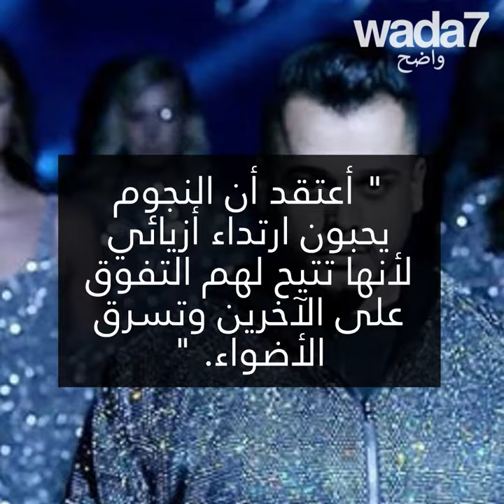فستان كيندال جينر وهيفاء وهبي من نفس المصمم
فستان كيندال جينر وهيفاء وهبي من نفس المصمم! هذا المصمم الكويتي يصمم فساتين لنجمات عالميات